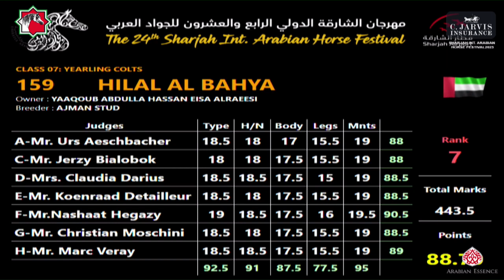N.160 KHAZAR - Sharjah International Arabian Horse Festival 2023 - Yearling Colts Section B (Cla...